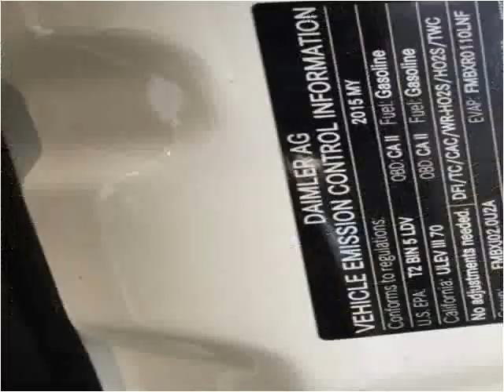2015 Mercedes-Benz CLA-Class Used Cars Corbin KY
This 2015 Mercedes-Benz CLA-Class is available from Tim Short Auto Mall.